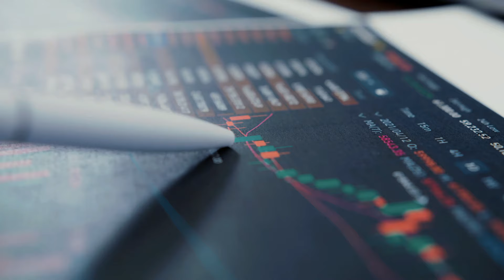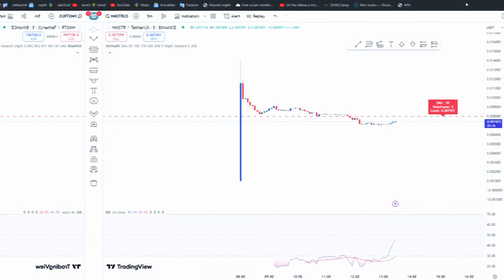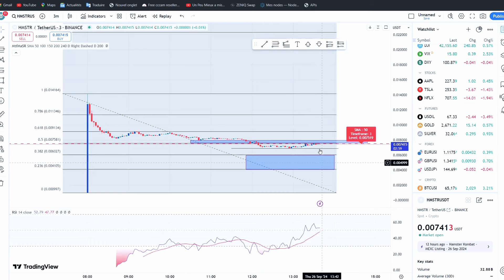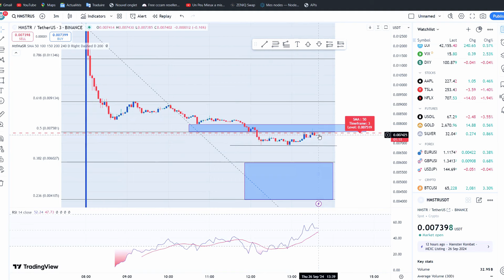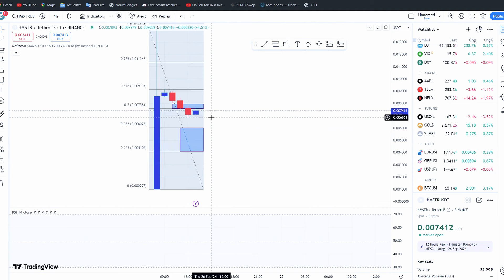🐹URGENT HAMSTER KOMBAT QUE FAIRE APRÈS LE LISTING ?//ANALYSE DU PRIX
🐹URGENT HAMSTER KOMBAT QUE FAIRE APRÈS LE LISTE ?//ANALYSE DU PRIX

Not Pixel est officiellement lancé après un test bêta réussi Lancement

Binance vient de sortir son jeu Telegram 🤯

L’airdrop pourrait être énorme 🪂

Join me on TON Station! Let's farm together and earn rewards! 🚀

🔑Here is my secret invite code: mVSTba

👉@theYescoin_bot to Join Yescoin early mining
First swipe to earn fairlaunch crypto game ever

🎁 +100k Yescoins as a first-time gift

🎁 🎁 🎁 +500k Yescoins if you have Telegram Premium